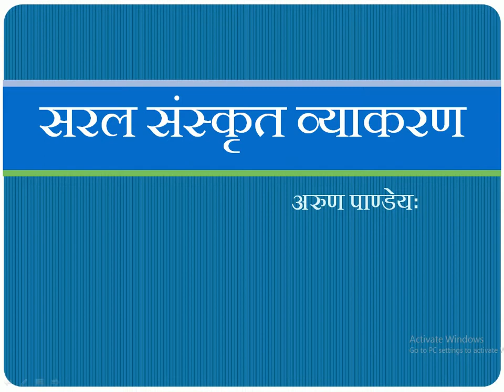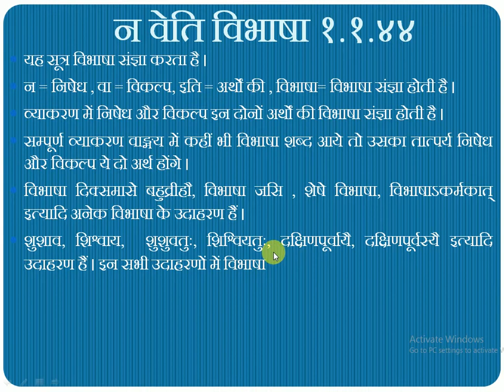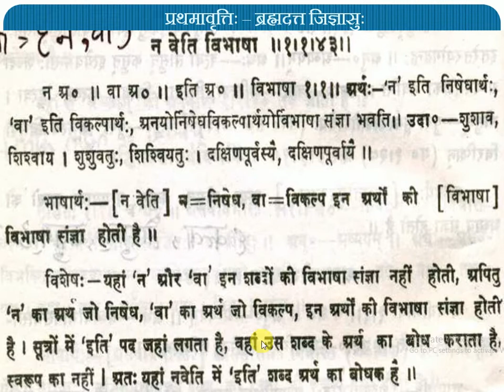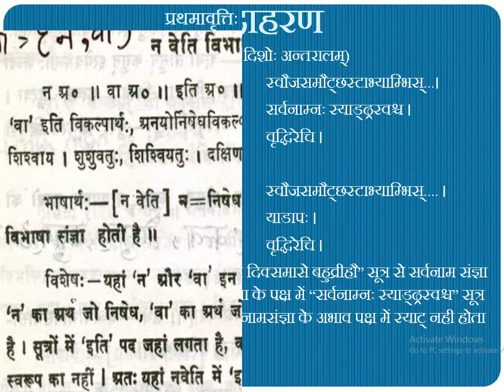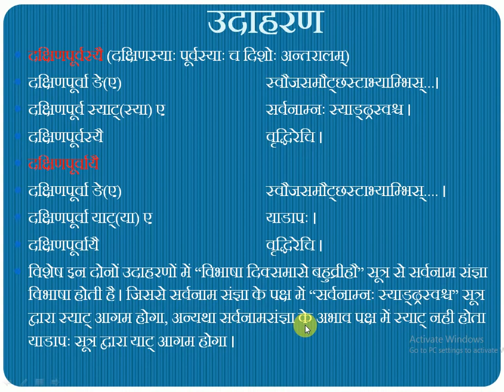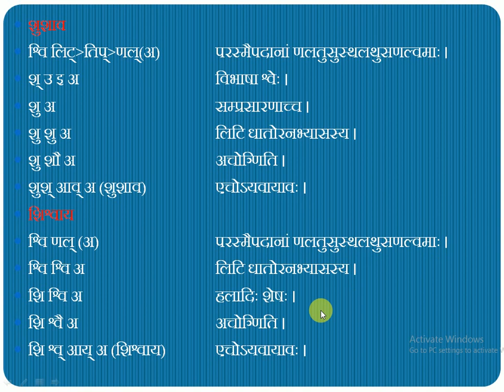सरल संस्कृत व्याकरण । Part-44 । न वेति विभाषा - 1.1.44 । अरुण पाण्डेय